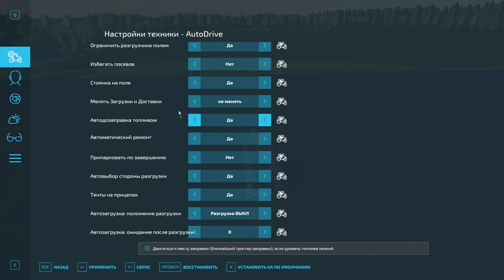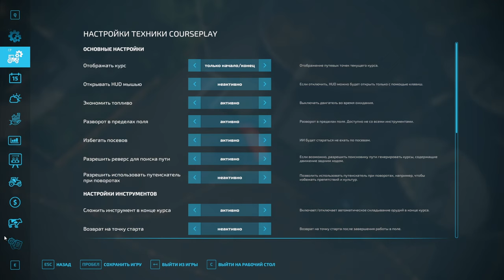FS 22: NF MARSCH №26 - ВОДООЧИСТНАЯ СТАНЦИЯ